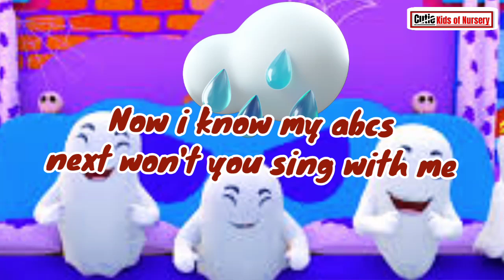Abc for kids| a to z song| abc poem| abc cartoon| abc phonics song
abc song, abc poem, abc cartoon, abc phonics song, abc abc

In this video there are abc alphabet letters for children kids babe baby and toddlers of kindergarten to improve English alphabet letters with fun

Abcdefghijklmnopqrstuvwxyz
ABCDEFGHIJKLMNOPQRSTUVWXYZ
ABCD
abc song
Abc cartoon
Abc video
Abc for kids
Abc for nursery
Abc for toddlers
Abc for kindergarten
Abc for baby

Cutie kids of Nursery